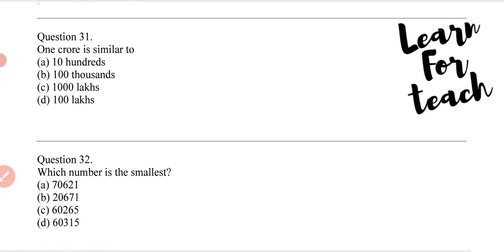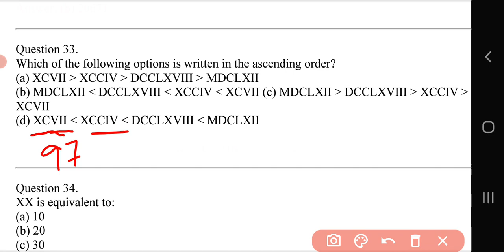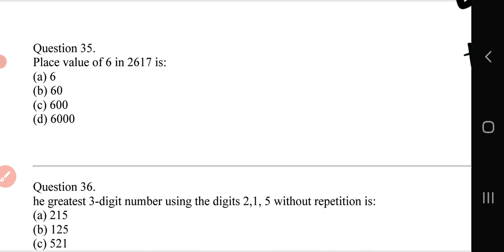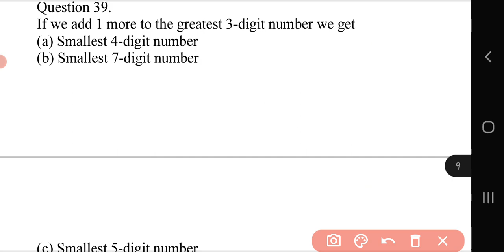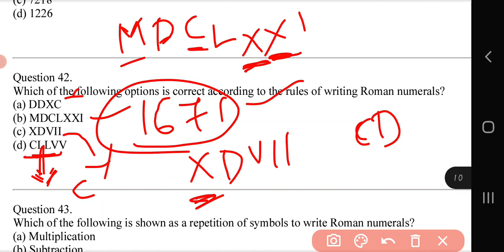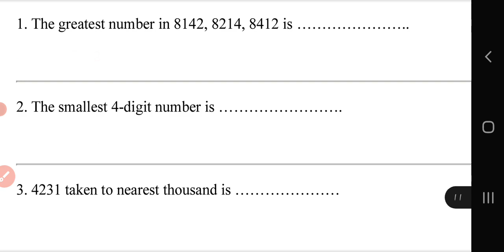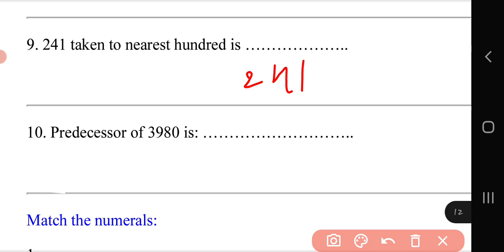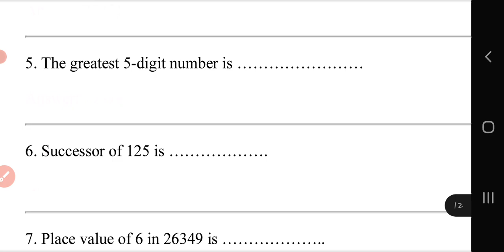CTET MATHS PAPER-1|KNOWING OUR NUMBERS